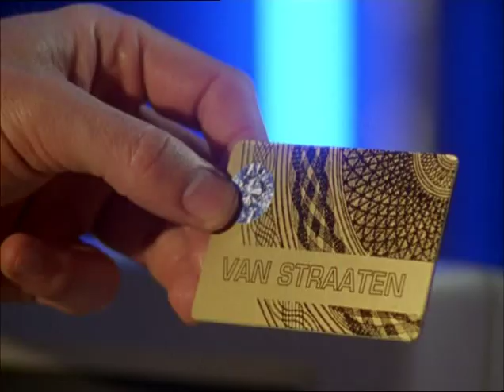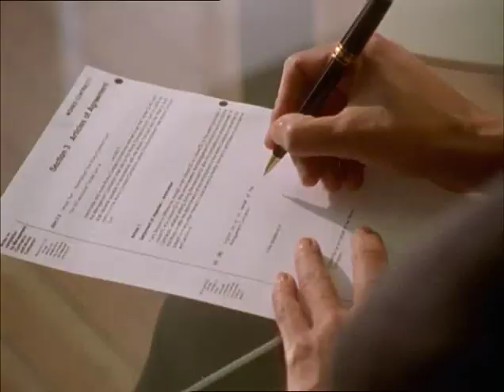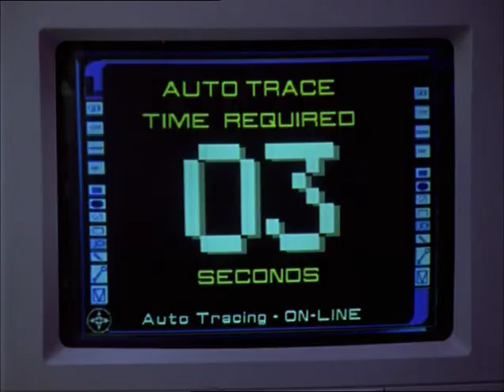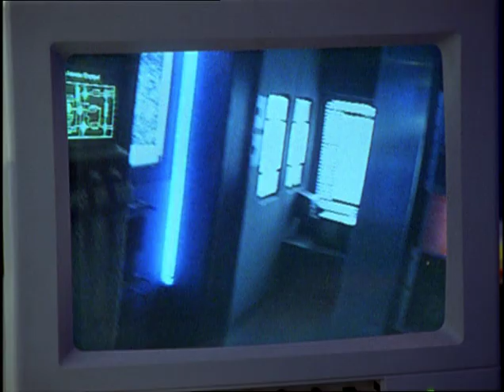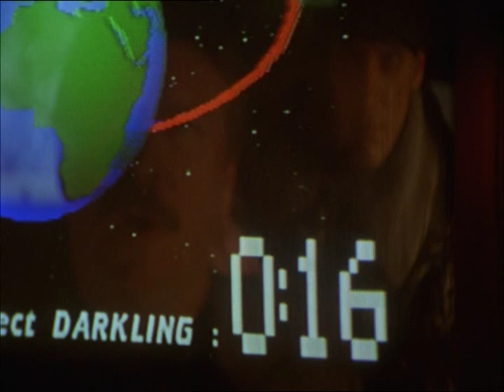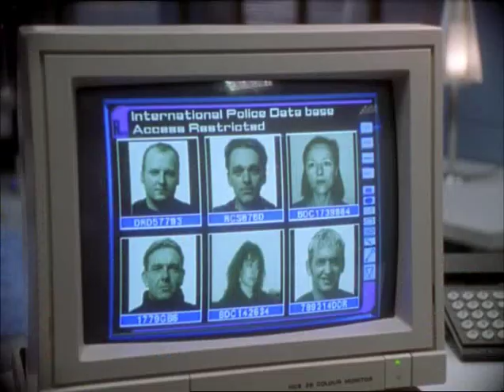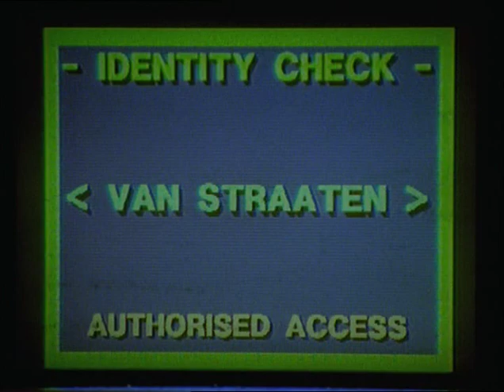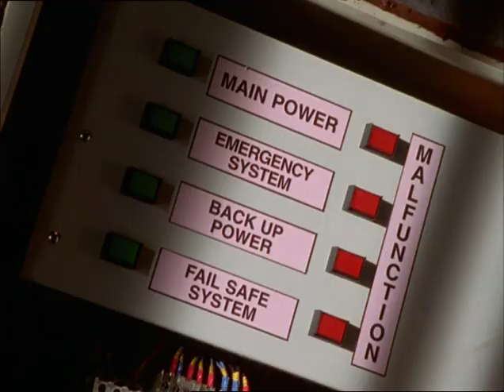Bugs - Series 3, Episode 3 - The Price of Peace (1997)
The peace of Eastern Europe is put at risk when an experimental electromagnetic weapon is stolen during a Bureau testing exercise. First aired 2nd August 1997.